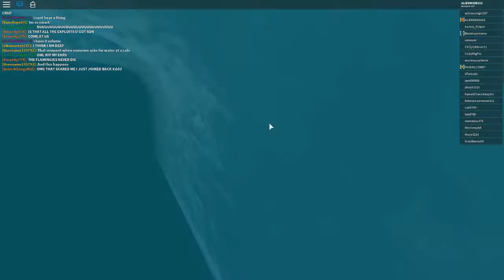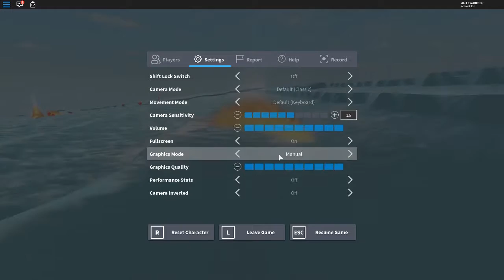ALBERTS SERVER CRASH (READ DESCRIPTION FIRST)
THIS IS RATED 12+ DON'T WATCH IF UNDER 12 THIS IS INAPPROPRIATE (kind of).